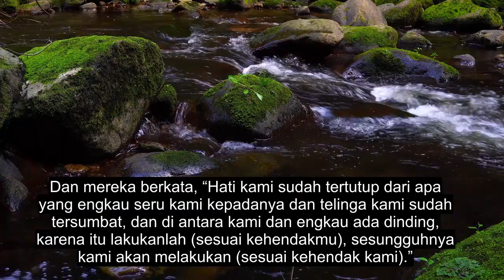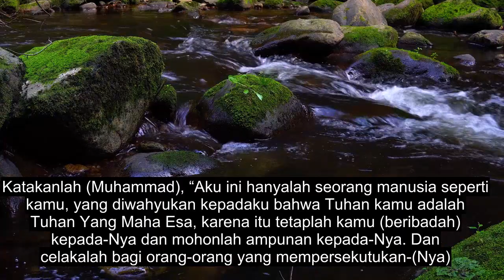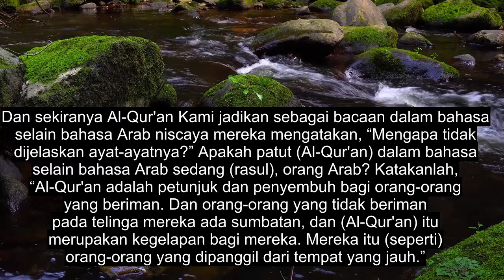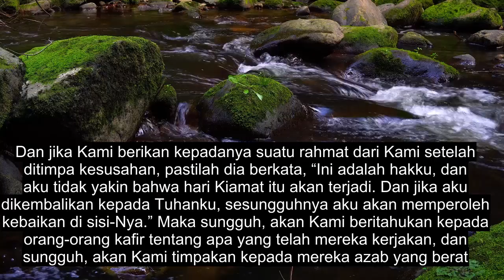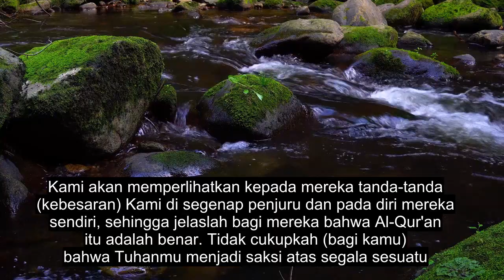Bab 41 Dijelaskan Secara Rinci, Pembacaan Quran Menyentuh Jiwa, 90+ Teks Bahasa